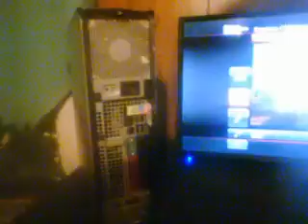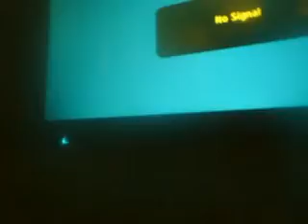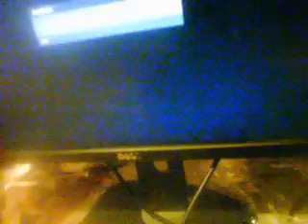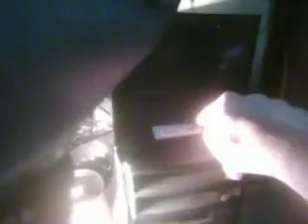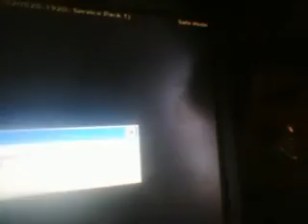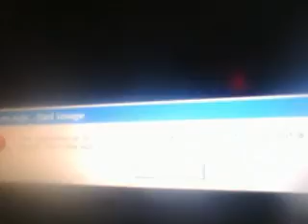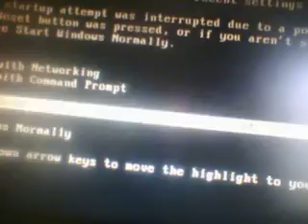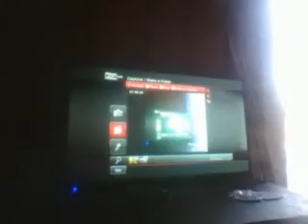Important Updates+Trying To Fix A PC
MORE PCs ASS!